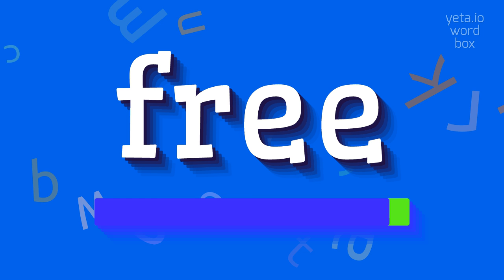How to say "free"! (High Quality Voices)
Watch in this video how to say and pronounce "free"!